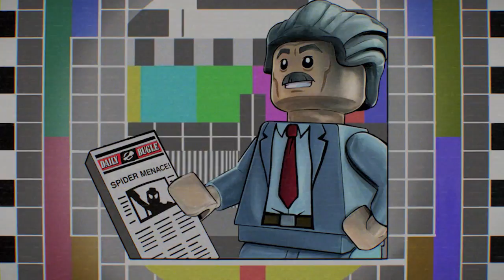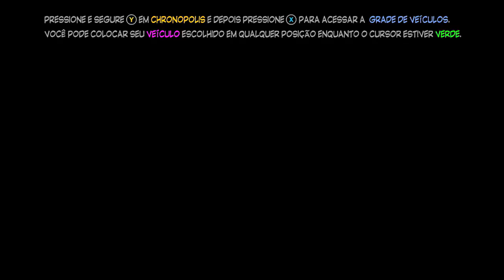RAIO NEGRO E OS INUMANOS no LEGO Marvel Super Heroes 2 #10 Dublado em Português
LEGO Marvel Super Heroes 2 dublado e legendado em Português. Os Inumanos finalmente deram as caras no jogo, mas parece que Raio Negro acabou perdendo seu trono para seu irmão Maximus. Então agora Raio Negro e os inumanos terão que confrontar Maximus e tomar o trono de volta.

Raposa Verde é um canal de jogos voltado para o seu entretenimento e a sua diversão. Se você está buscando gameplays e dicas de forma bem descontraída está no lugar certo.